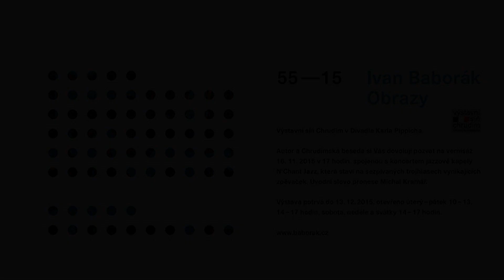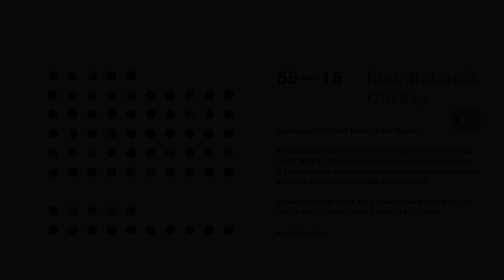IVAN BABORÁK 60 - odpoledne s Ivanem - 16.11.2015